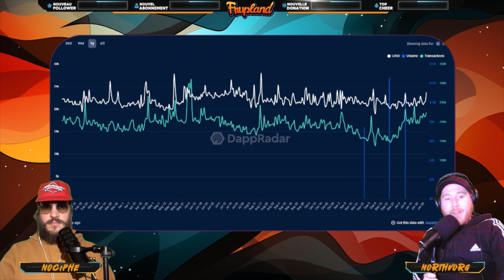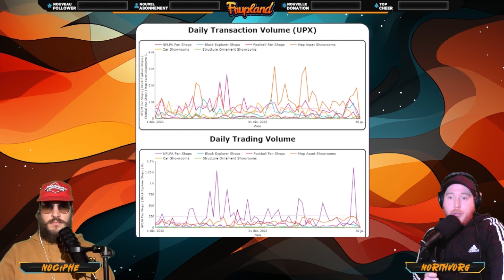Frupland - Etude de marché - 31/01/2024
Les floors et les plus grosses transactions entre le 24/01/2024 et le 31/01/2024.